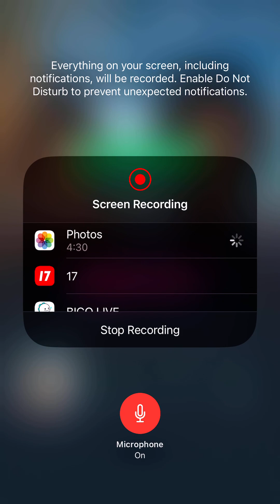ゲーム実況: Netflix「ザ・ジレンマ もうガマンできない?! 2」(プレイ ボーイ行動選択編) エピソード4 チャプター12 by Hiroki 20231121af